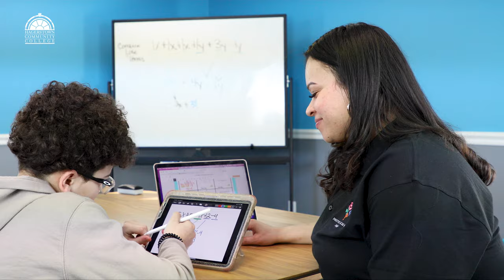MAIN HCC TV Spot June 2023 30 Seconds